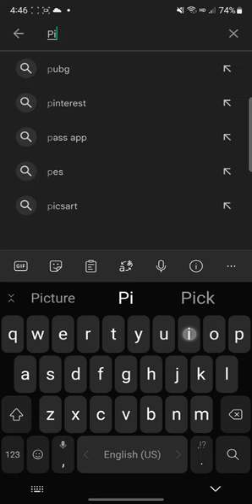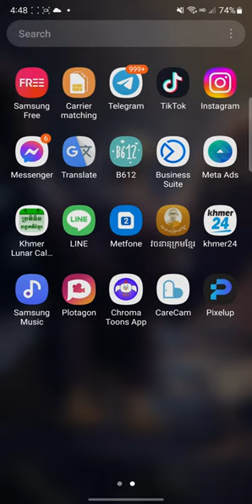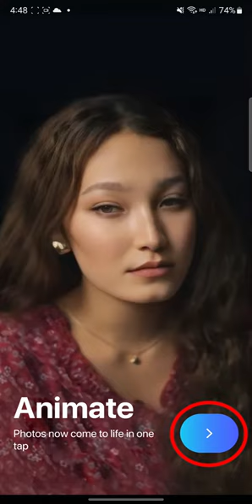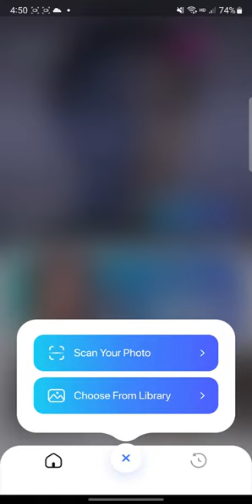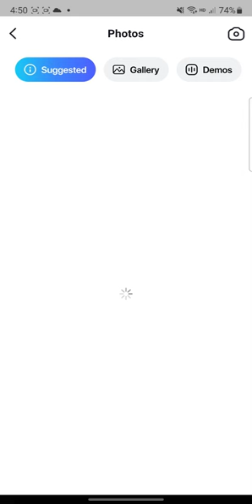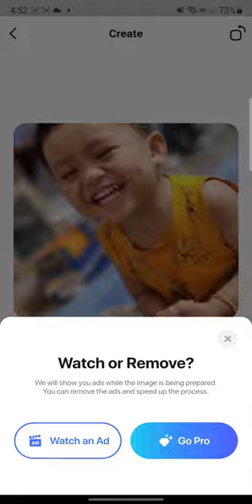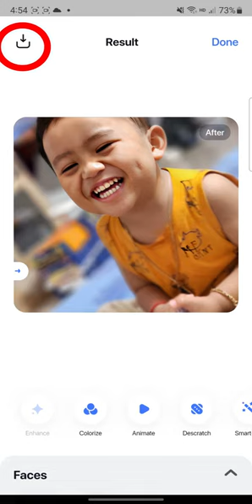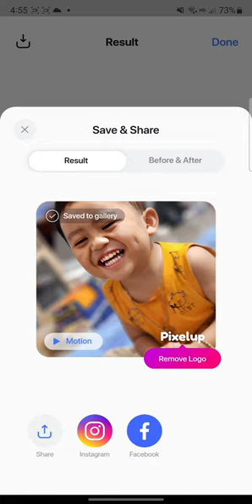កម្មវិធីទូរស័ព្ទកែរូបពីព្រាល មកច្បាស់ល្អ Android vs IOS App Unblur Photos | Fixed Blur Photo 100%